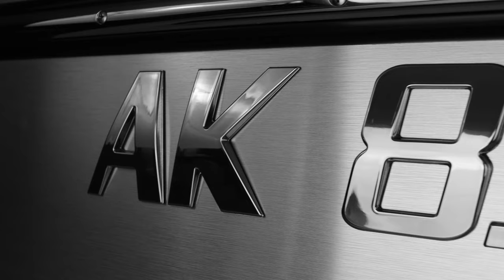Modern Boat Registration Numbers Sport Style Chrome Emblem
SPORT SERIES CHROME EMBLEM BOAT REGISTRATION NUMBERS

✅ High-Quality 3-Dimensional Chrome Lettering
✅ Color: Plain Chrome
✅ Size: 3" High
✅ Font: Sport Style Italic
✅ Marine Grade High Tack 3M Foam Adhesive
✅ Processed & Shipped same business day
✅ Must Be Installed In Flat Free Of Wax Area
✅ Factory Quality Boat Lettering